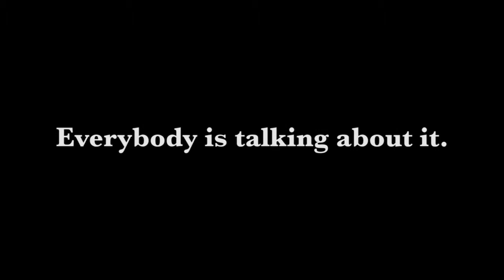Bill Clinton: Police and Military Solutions don't work. Legalize Weed!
Bill Clinton: "We could have fighting and killing over cigarrettes if we made it a felony to sell cigarrette or smoke them, so we legalized them. If all you do is try to find a police or military solution to the problem a lot of people die and it doesn't solve the problem."

Everybody is talking about it.
It's time to legalize marijuana.

Music used under CC